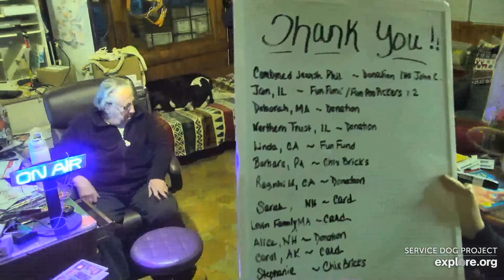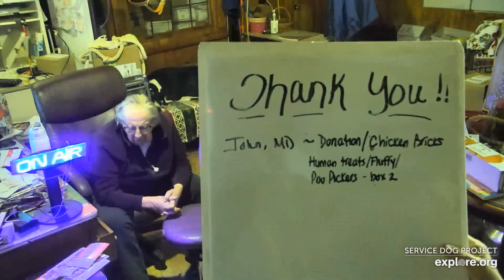SDP Mail Call 12 19 22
Mail Call with Carlene W. & Lynn